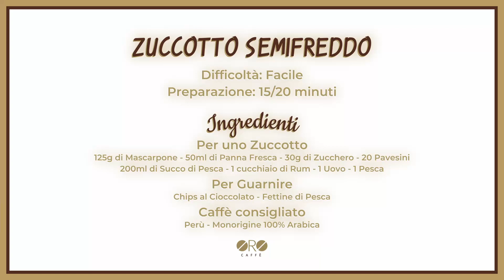ORO CAFFÈ | Le Ricette di Bettina | Zuccotto semifreddo | 4^ puntata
Ecco la seconda puntata della rubrica ORO CAFFÈ :le nuove video ricette della mitica Bettina Carniato dedicate ai dolci, accompagnati ad un caffè ogni volta diverso, ogni volta speciale. Oggi preprariamo lo zuccotto semifreddo!

Difficoltà: Facile; Tempo di Preparazione:20/30 min